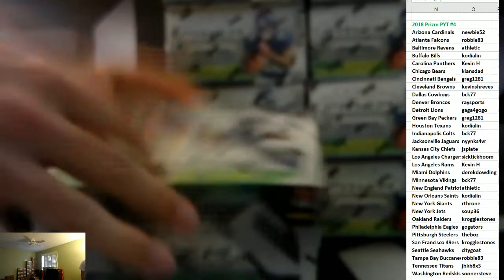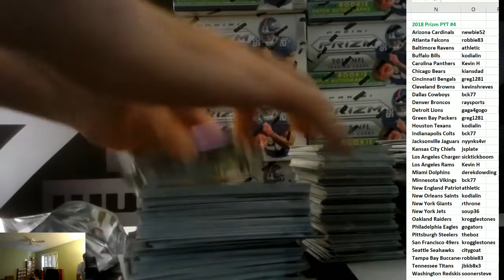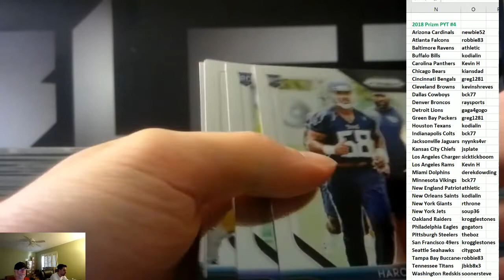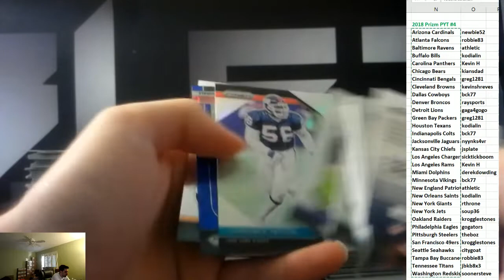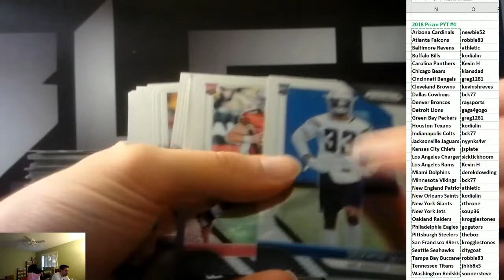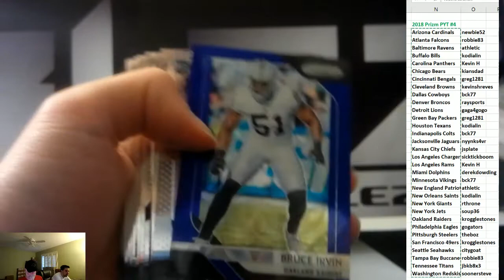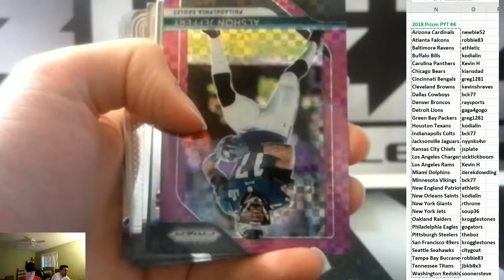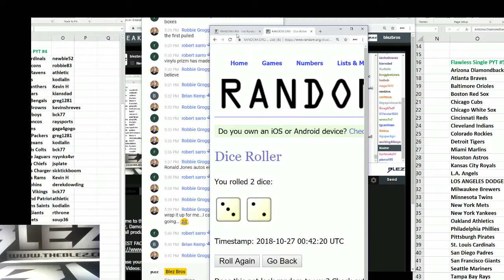2018 Panini Prizm Football Case Break PYT #4